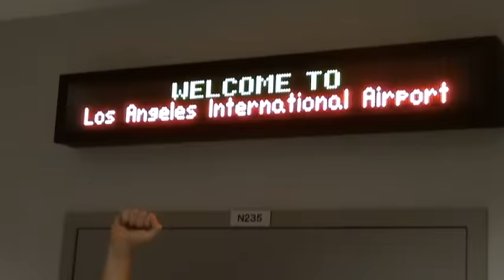Tonight Alive - Breaking & Entering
Tonight Alive's official music video for 'Breaking & Entering'. Click to listen to Tonight Alive on Spotify

As featured on What Are You So Scared Of?.

Lyrics:

There was a time when the sky
Held the answers for the things I couldn't find,
Butwhat happens when you're blind?

A shooting star once said to me
That nothing's really what it seems
'You must make up your own mind'
Well I'll try this time